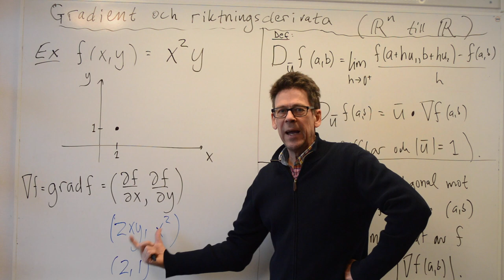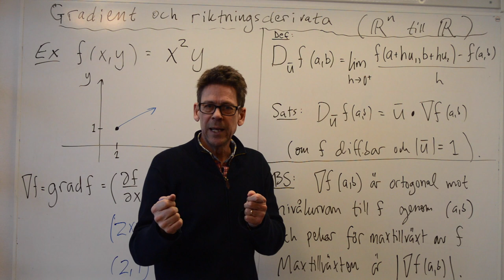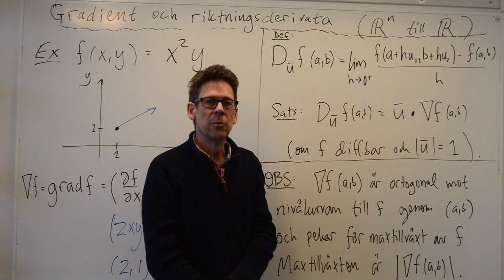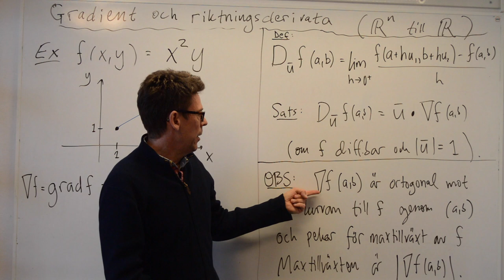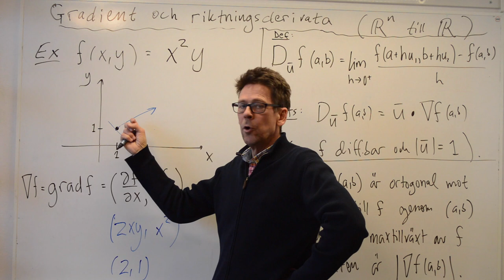6. Gradient och riktningsderivata